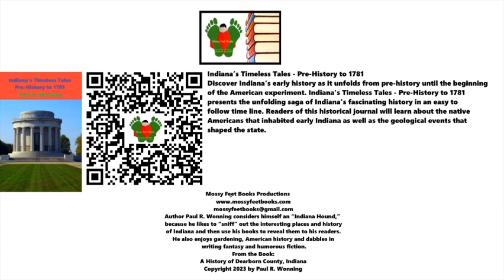French and Indian War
The French and Indian War
This episode relates a brief history of the French and Indian War, known in Europe as the Seven Years War.